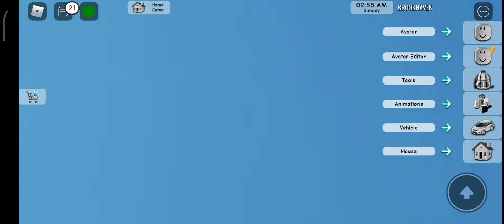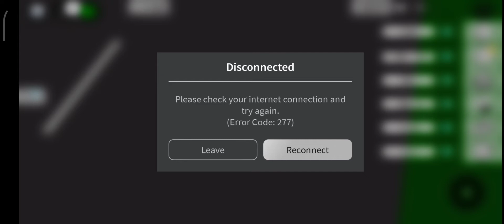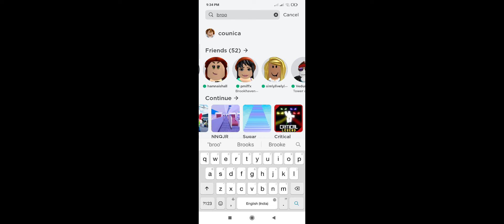How to go to space in brookhaven roblox